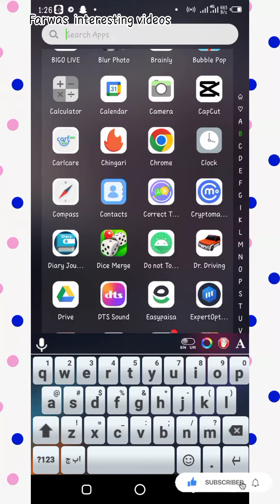Play free games in just 1 click ll without downloadingll😱❤@farwas interesting videos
sub
please